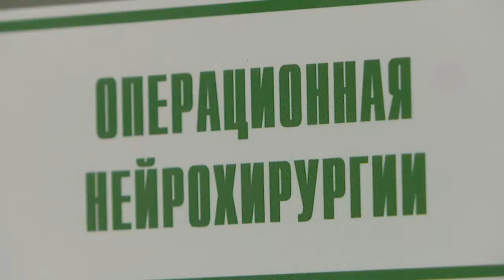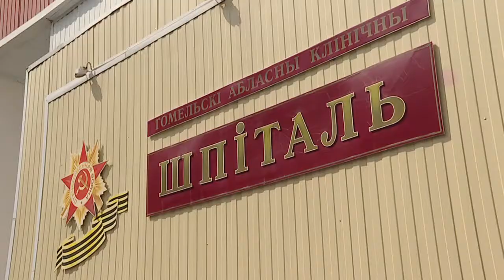Новая операционная в Гомеле